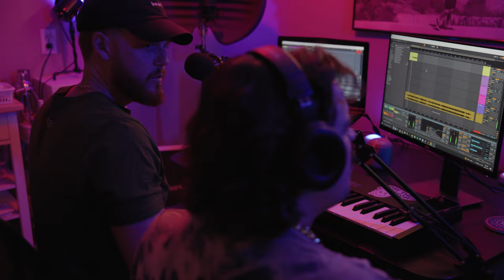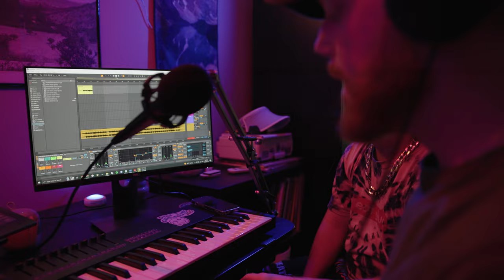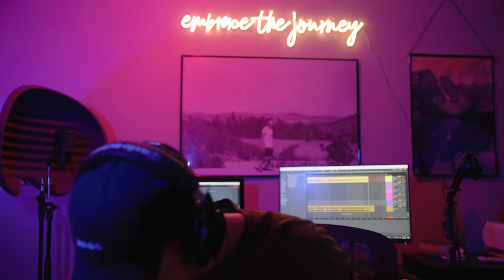MOMENTS IN TIME: Behind the Scenes & Bloopers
20 minutes of behind the scenes with Pats, Honey Mustard Media and friends on the set for his music video, MOMENTS IN TIME.

RIP George - everyone misses you.

By liking, commenting and/or sharing Pats' content to your networks you are supporting his art in the best way possible 🧡

Thank you for embracing the journey 🍻